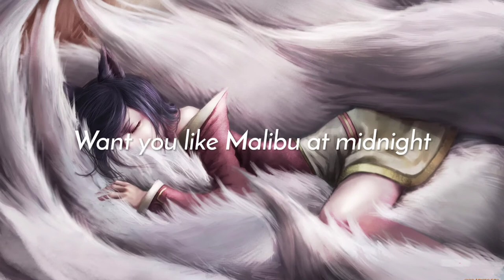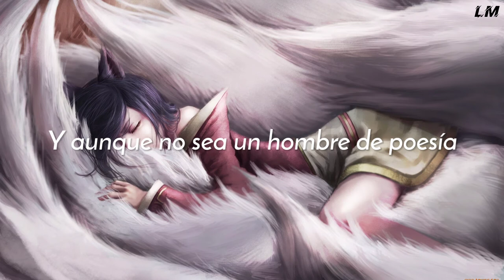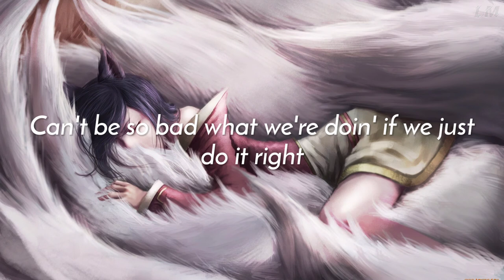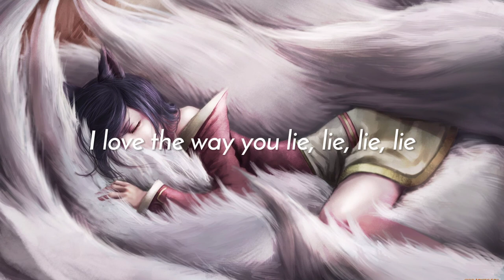Nico Santos - 7 DAYS ( lyrics )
Lyrics:

Love me for seven days and nights
Tell me we'll never say goodbye
I love the way you lie, lie, lie, lie
Can't be so bad what we're doin' if we just do it right
Want you like Malibu at midnight
A rendezvous, you wanna keep quiet
Caught in a feeling that we can't fight
But where we goin'? But where we goin'
In a bed that's like an ocean
Back and forth the waves are rollin'
We're trying to stay here in this moment, in this moment
I kiss Sangria of your lips
I feel you sink into my skin
Why can't we always be like this?
And she said
Oh my-my, oh my-my (seven days and nights)
Oh my-my, oh my-my (never say goodbye)
Oh my-my, oh my-my, eh
Mañana no hay nada escrito
Por eso déjanos vivirlo, oh
Perdidos en este momento
Valdrá la pena, valdrá la pena
Y yo te quiero en mi vida
Y aunque no sea un hombre de poesía
¿Quién lo diría?
Pero dime que me amas aunque sea mentira
Que no pierda' las ganas después de esos siete días
And she said
Doo-doo-doo-doo, doo-ooh-doo-ooh
Doo-doo-doo-doo, doo-ooh-doo-ooh